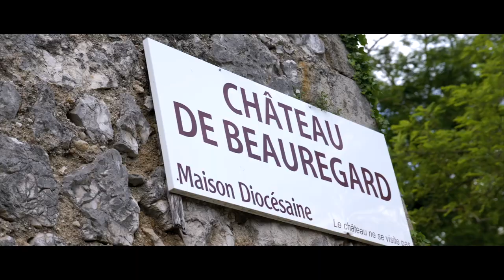The Big Candlelive de Monsieur Jules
REPORT :  Revivez la magie de la Candlelive sous le ciel étoilé de Saint-Péray ⭐
Les 1500 bougies et les performances artistique 🎶 de Cécilia Pascal, Lya et Monsieur Jules ont offert au public une nuit pleine d'émotions et de moments inoubliables